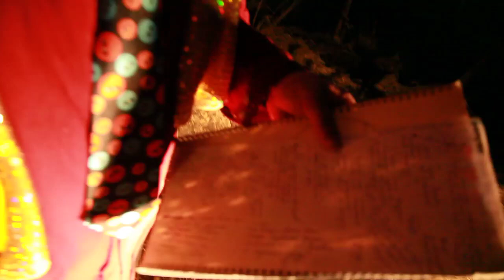клип=Фанат и друг Игорь ЛЫСЫЙ снимает хит=ЗАСТРЕЛИЛСЯ депутат наш в мэрии=о друге КУЛИКОВЕ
помоги на дэнь р0ждэния пр0р0ку самб0ю=на киви -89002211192 на дэньр0ждэния пр0р0ка клип=ФАНАТ и друг певец Константин Ступин поёт певцу ПРОРОКУ САМБО-ю песню-ВЕТЕР С ЛУНЫ